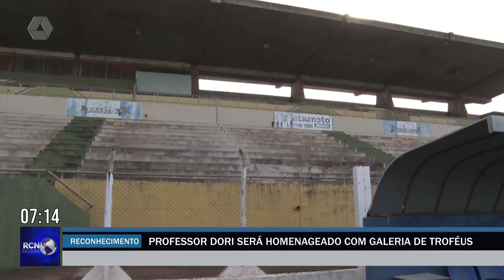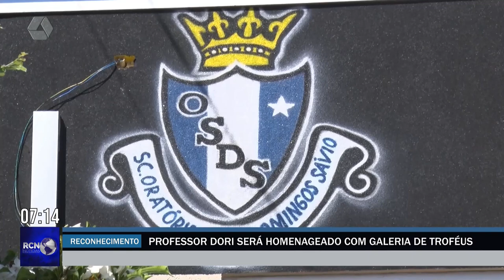Professor Dori será homenageado com galeria de troféus